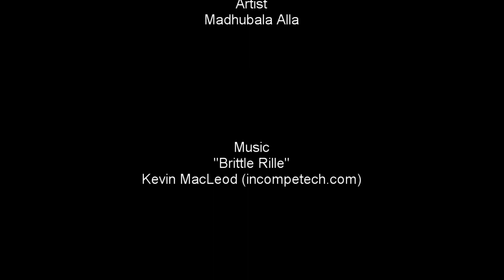Sunshine - Oil Pastel Painting Lesson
Hi I am taking maths online tuitions for:
Cambridge CIE grade 6, grade 7, grade 8,
IGCSE Extended maths for grade 9 and 10,
IGCSE Additional maths for grade 9 and 10

Madhubala Alla

. Oil pastel lessons with step by step instructions on the material, colour names used and the detailed process of painting so that you can paint along with me, are available at the following offer links.

- Oil Pastel Colors used for this painting are shown in the video.

Optional:
Table Easel:

Masking Tape

Welcome to my Painting Lessons.
These are Paint Along art Lessons.

If you are new or want to improve from my painting lessons here are the few suggestions for you.
1. Watch the entire lesson and try to understand the painting process.
2. Take a note of each step.
3. Paint along with me.(Pause the video until you finish each step).

To know what materials I use and basic techniques watch this painting lesson with demonstration by my son Hrithik